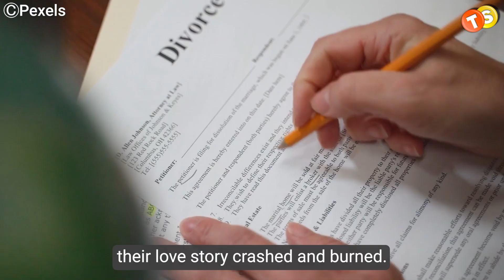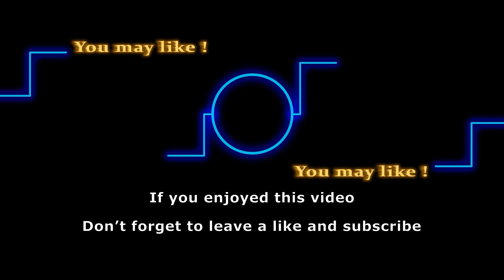Bryton James' Biggest Real Life Heartbreak Has Changed Him!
Discover the emotional journey as Krista Allen bids farewell to LA for good after a heartbreaking firing from CBS's Bold and the Beautiful. Click the link to unravel the details of this surprising turn of events and join the discussion on this unexpected departure.

When you check out Bryton James from Young and Restless, you might think nothing can rattle this guy. Always rocking a smile, shining like a star. But guess what? He's been through some serious stuff. He had a major heartbreak that flipped his world. So, stick around to get all the details about it.